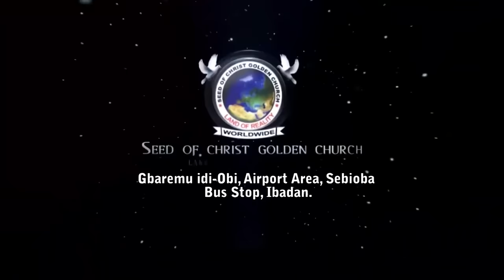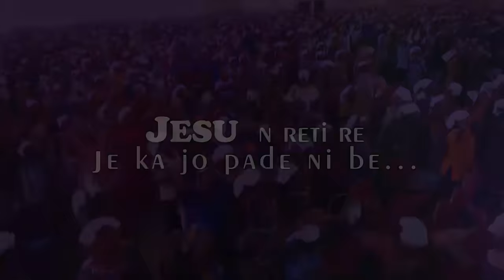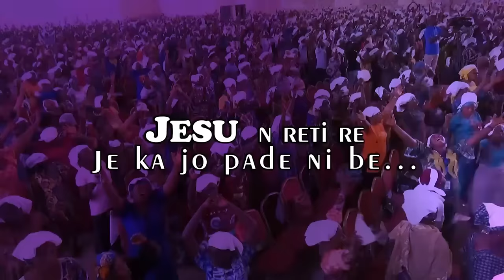IRI OWURO {MORNING DEW} DAY 22nd dec